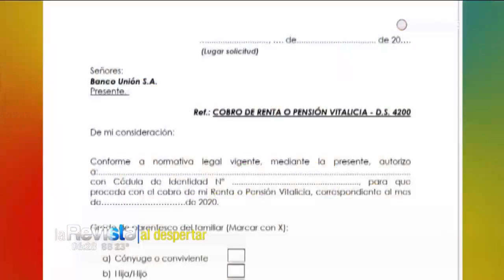Modelo de carta para el cobro de pensiones y/o bono de un adulto mayor